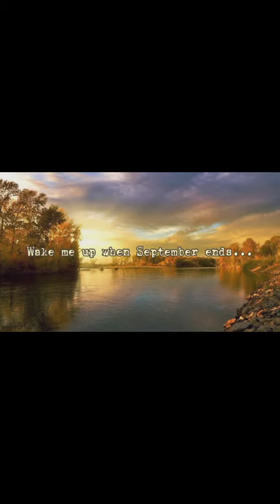September ends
September Ends the autumm is comming